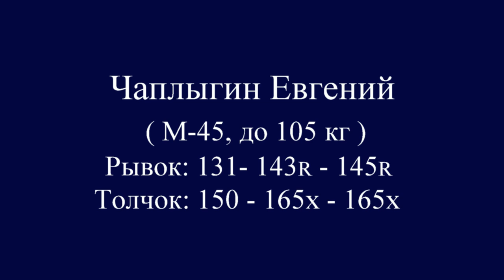ЧАПЛЫГИН/CHAPLYGIN (105,М-45) 131-143R-145R/150-165х-165х. Russian Masters Cup -2017.